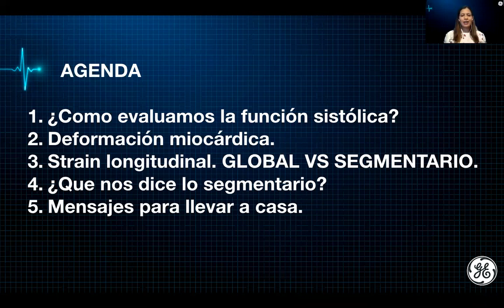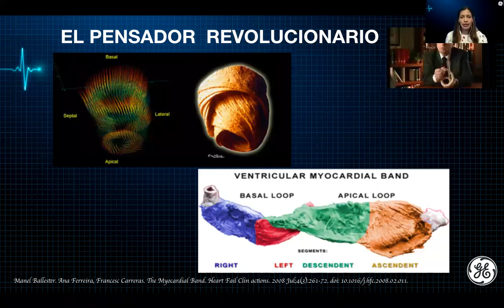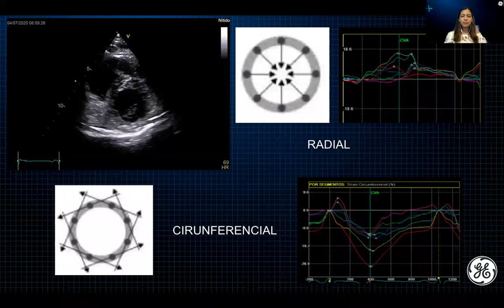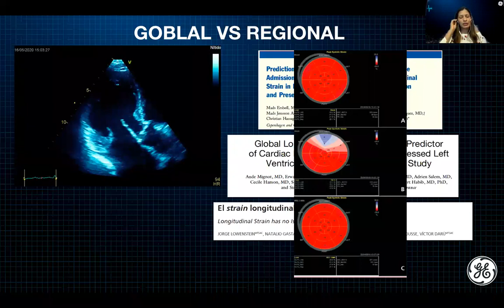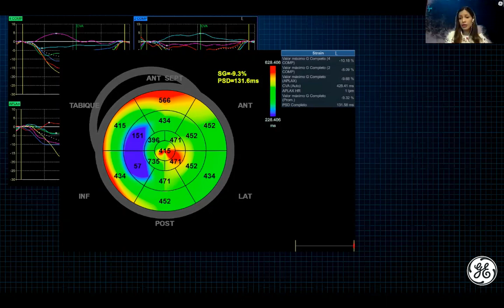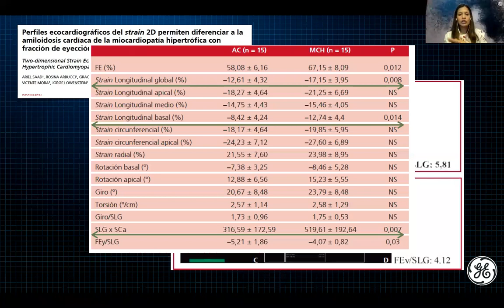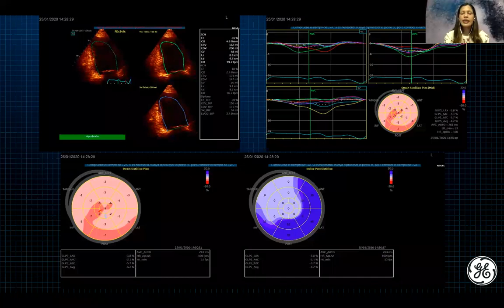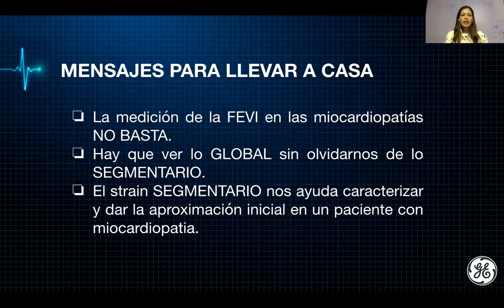WebinarSeries Cardiopatía - Evaluación de Miocardiopatías por Strain | GE Healthcare